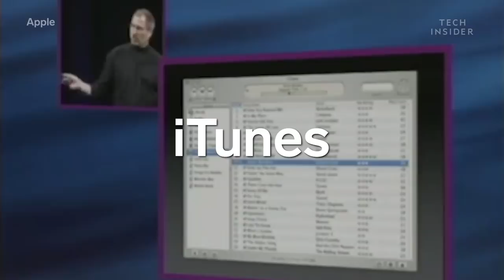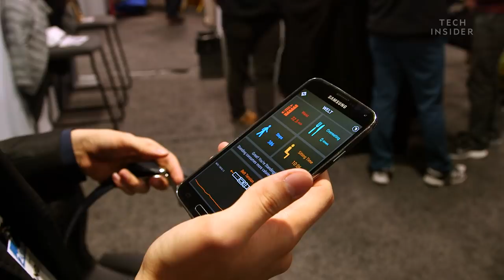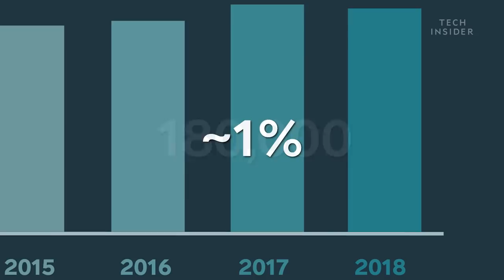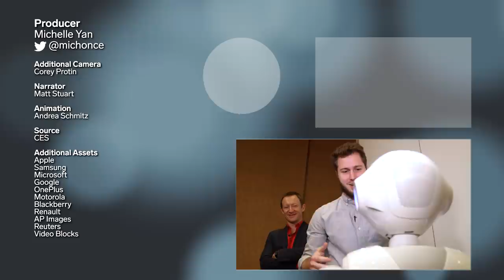How Apple Changed CES Forever | Untangled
Every January, almost 180,000 people travel to Las Vegas for CES, Consumer Electronics Show. It's one of the biggest tech shows of the year, bringing in people from all over the world. Big electronics companies set up booths along with many startup tech companies showing off their latest devices. But Apple never went to CES. They only had presentations at Macworld. Here's how Apple's absence changed CES forever.